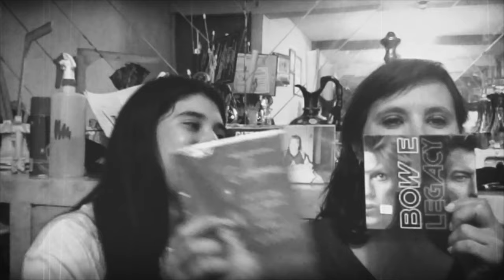FALSA MORAL - OBK (cover Christian Villanueva)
Versión de la canción "Falsa Moral" de OBK cantada por Christian Villanueva con la participación en vídeo de muchos subscriptores.

¡MUCHÍSIMAS GRACIAS a todos los que habéis participado y a los que quisisteis pero no os dio tiempo! Atentos a la próxima que haga algún vídeo así y si no has podido salir por cualquier motivo, ojalá pueda añadiros la próxima ¡GRACIAS!

¿Os gusta lo que oís? ¿Queréis más? ¡También podéis valorar el vídeo y comentar si os apetece! Gracias por pasaros y recordad, dejad que la música suene ;)